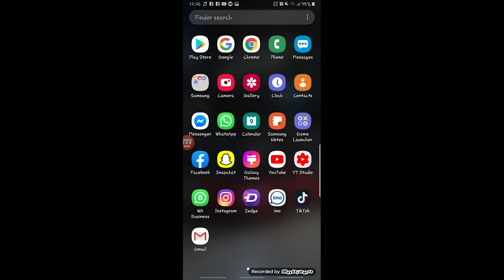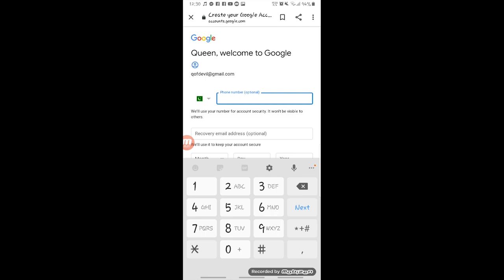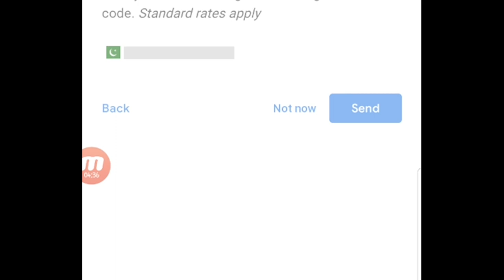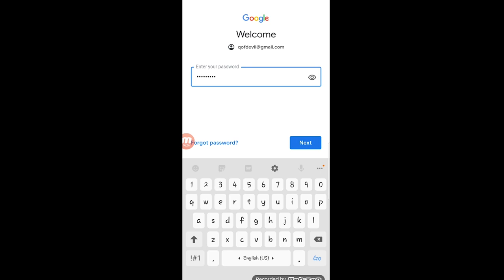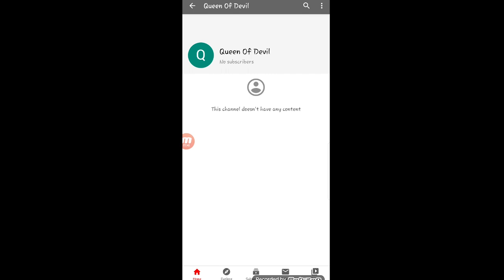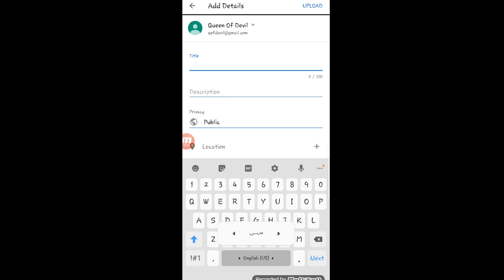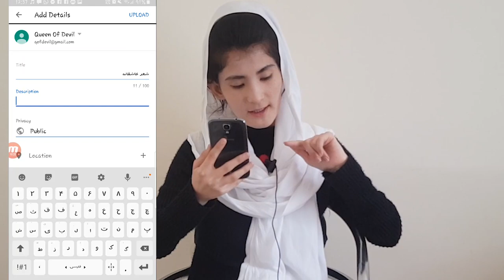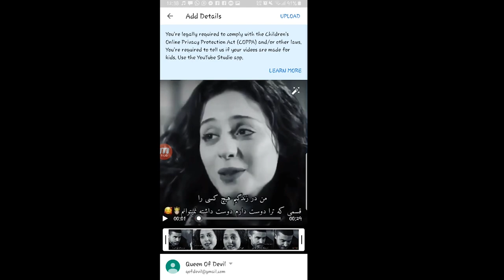چگونه چینل یوتیوب بسازیم از صفر تا صد |شگوفه فرهمند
in this video I'm going to show you the way of how to make youtube channel  in an easy way .

watch my video till the end of that so that you shouldnt miss anything
and
inshallah I will create more best contents in the future so I need your support dears